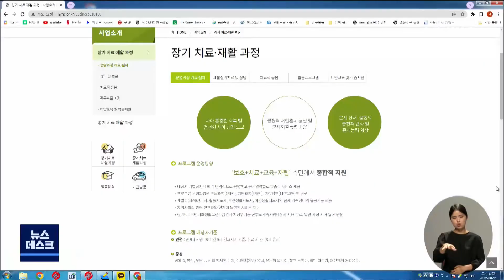호남권 '국립 청소년 디딤센터' 유치 여부 주목 | 전주MBC 220811 방송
김아연기자의 더 많은 기사를 보고싶다면?

호남권 국립 청소년 디딤센터가 전북에 유치될 수 있을 지 주목됩니다.

여성가족부는 이달 말 호남권 국립 청소년 디딤센터 설립지 선정을 앞두고, 내일 후보지 가운데 하나인 익산을 방문해 현장 실사에 나설 예정입니다.

국립 청소년디딤센터는 학습이나 정서, 행동상 장애를 가진 청소년들을 위한 거주형 치료재활시설로, 현재 익산시와 광주광역시가 유치에 공을 들이고 있습니다.